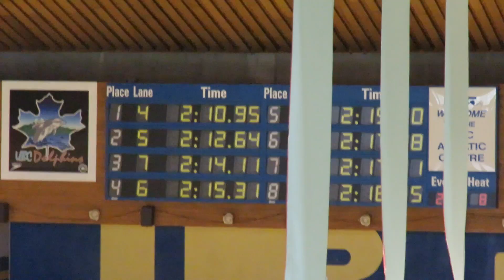2016MelZajac200IMPrelims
2016 Mel Zajac Jr International Meet - Jon's 200 IM Prelims @ Lane 5